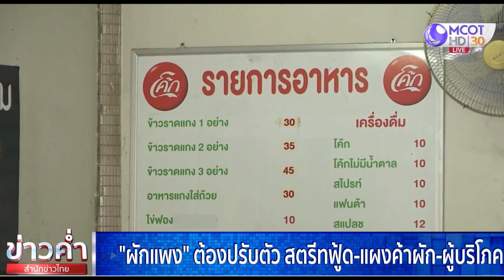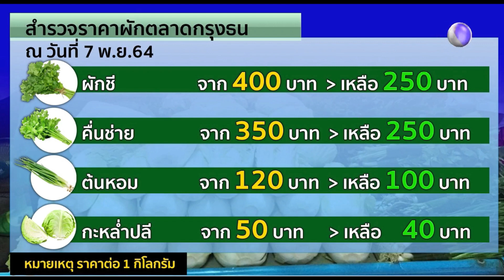“ผักแพง” ต้องปรับตัว..สตรีทฟู้ด-แผงค้าผัก-ผู้บริโภค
ข่าวดีเมื่อราคาผักเริ่มลดลง อย่างผักชีที่เคยกิโลกรัมละ 400 บาท เหลือเพียง 250 บาท แต่ปัญหาผักแพงก็ส่งผลกระทบต่อเนื่องนับเดือน ทำให้หลายฝ่ายต้องปรับตัว ไม่ว่าจะเป็นแผงค้าผัก ร้านอาหารตามสั่งริมทางหรือสตรีทฟู้ด รวมทั้งผู้บริโภคที่จะซื้อผักไปทำกับข้าวแต่ละที ต้องคิดแล้วคิดอีก พวกเขามีวิธีปรับตัวกันอย่างไร